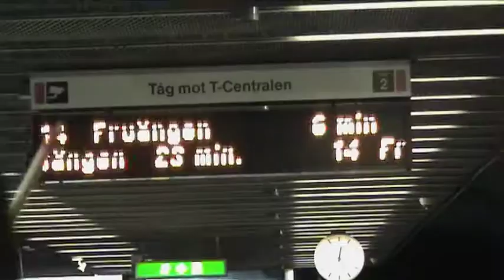Låt 2011 - KMH tar musiken till tunnelbanan